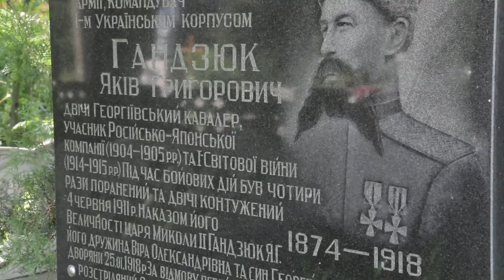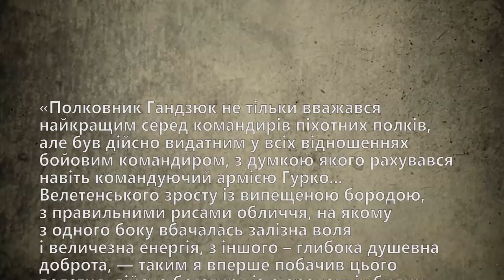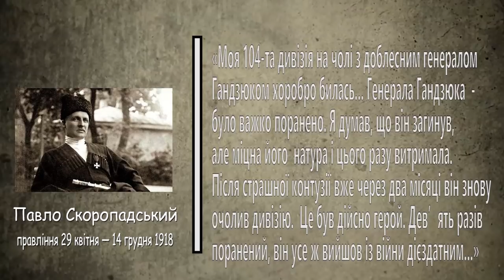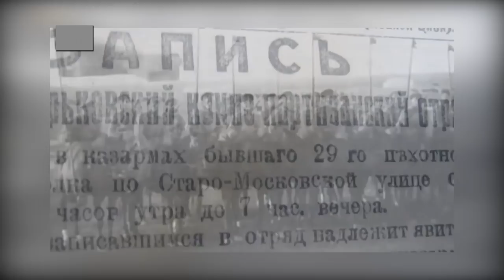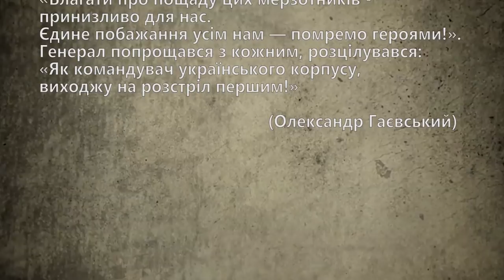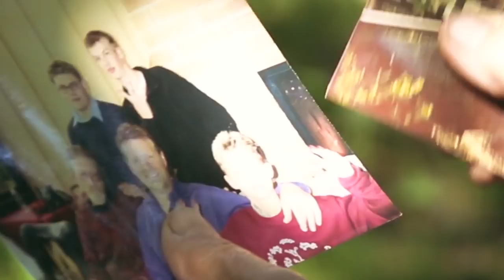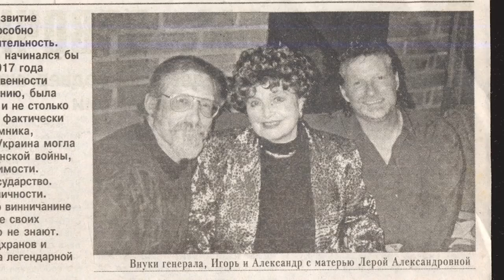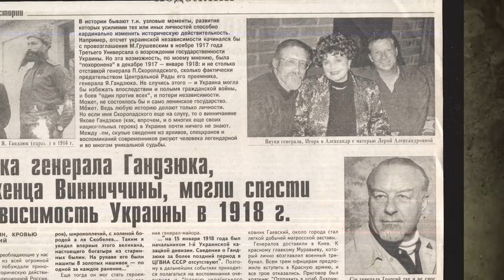Вінничани - нащадки героїв. Генерал Армії УНР Яків Гандзюк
Літинщина, земля отаманів, багата на імена  Яків – Гальчевський та Шепель. І ще один борець за волю – генерал Армії УНР Яків Григорович Гандзюк.
Селянин Яків Гандзюк, завдяки власній хоробрості та відвазі, зміг здобути звання у численних боях Російської Армії. Він став царським полковником та потомственним дворянином, а згодом і генералом-мазепинцем.
Серпень 1917 року. Колись грізна багатомільйонна російська армія розпадається. Серед загального хаосу починають визрівати перші національні військові формування. Так утворюється Перший український корпус, який очолив майбутній гетьман Української Держави Павло Скоропадський. А однією із дивізій корпусу командував наш земляк Яків Гандзюк. Зрештою, не знайшовши розуміння та підтримки з боку українських провідників, генерал Павло Скоропадський наприкінці 1917 року був змушений подати у відставку з посади командуючого корпусом. На його місце призначають Якова Гандзюка.